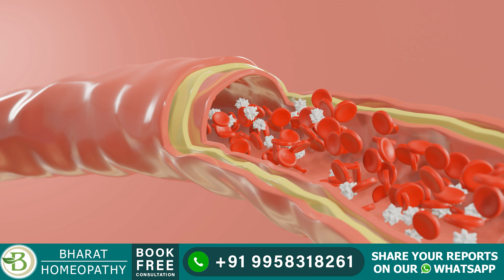गठिया बाय में क्या खायें? Gout Me Kya Khana Chahiye? | Bharat Homeo Joints Treatment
Hello,

In this video we have discussed the problem of Gout, why it happens and what food items patients should avoid and which ones they should consume for a speedy recovery.

When the level of uric acid in the body increases then it starts accumulating in the small joints of the body in the form of crystals and it causes redness, inflammation, stiffness and pain in the joints. If not treated at the right time it starts affecting the other joints in the body as well and might result in deformities.

Increased formation of uric acid in the body is either due to damaged kidneys or due to excess consumption of purine rich food items. Patients need to restrict the amount of protein in their diet. They need to avoid a non-veg diet, especially meat and eggs. They can consume low fat dairy products like cottage cheese and double toned milk.

They need to include those vegetables in their diet which have high fiber content as they have low amounts of purine and provide the required nutrients to the body. They can include lentils in their diet especially green gram beans as they have a high amount of protein and are easy to digest.

Patients whose uric acid is increased due to high purine in their diet should drink ample water so that the uric acid is filtered out by the kidneys. Patients should also avoid consuming vegetables like okra, potatoes and yam as these also increase the uric acid.

नमस्ते,

इस वीडियो में हमने गाउट की समस्या पर चर्चा की है, ऐसा क्यों होता है और रोगियों को किन खाद्य पदार्थों से बचना चाहिए और शीघ्र स्वास्थ्य लाभ के लिए उन्हें कौन से खाद्य पदार्थों का सेवन करना चाहिए।

जब शरीर में यूरिक एसिड का स्तर बढ़ जाता है तो यह क्रिस्टल के रूप में शरीर के छोटे-छोटे जोड़ों में जमा होने लगता है और इससे जोड़ों में लालिमा, सूजन, अकड़न और दर्द होने लगता है। अगर सही समय पर इसका इलाज न किया जाए तो यह शरीर के अन्य जोड़ों को भी प्रभावित करना शुरू कर देता है और इसके परिणामस्वरूप विकृति हो सकती है।

शरीर में यूरिक एसिड का बढ़ना या तो खराब किडनी के कारण होता है या प्यूरीन युक्त खाद्य पदार्थों के अधिक सेवन के कारण होता है। मरीजों को अपने आहार में प्रोटीन की मात्रा को सीमित करने की जरूरत है। उन्हें नॉन-वेज डाइट, खासकर मीट और अंडे से परहेज करने की जरूरत है। वे कम वसा वाले डेयरी उत्पादों जैसे पनीर और डबल टोंड दूध का सेवन कर सकते हैं।

उन्हें अपने आहार में उन सब्जियों को शामिल करने की आवश्यकता होती है जिनमें फाइबर की मात्रा अधिक होती है क्योंकि उनमें प्यूरीन की मात्रा कम होती है और शरीर को आवश्यक पोषक तत्व प्रदान करते हैं। वे अपने आहार में मसूर को शामिल कर सकते हैं विशेष रूप से हरे चने की फलियों को क्योंकि इनमें प्रोटीन की मात्रा अधिक होती है और पचने में आसान होती है।

जिन रोगियों के आहार में प्यूरीन अधिक होने के कारण यूरिक एसिड बढ़ गया है, उन्हें पर्याप्त मात्रा में पानी पीना चाहिए ताकि यूरिक एसिड गुर्दे द्वारा फ़िल्टर कर दिया जाए। मरीजों को भी भिंडी, आलू और रतालू जैसी सब्जियों के सेवन से बचना चाहिए क्योंकि ये भी यूरिक एसिड को बढ़ाते हैं।

पता: A-517, सुशांत लोक फेज I, सेक्टर 28 इफ्को चौक मेट्रो स्टेशन के पास, गुरुग्राम - 122009